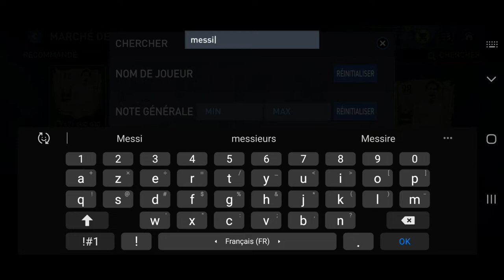Comment Avoir MESSI sur FIFA Mobile 22 | Acheter des Joueurs sur FIFA 22 Mobile [2022]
Note✌📝